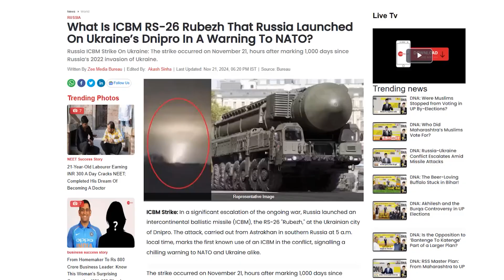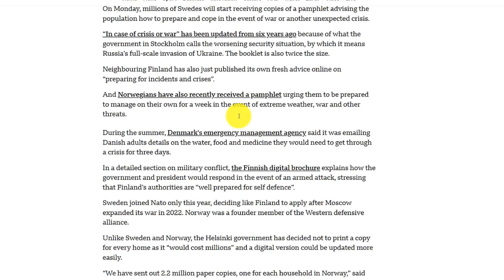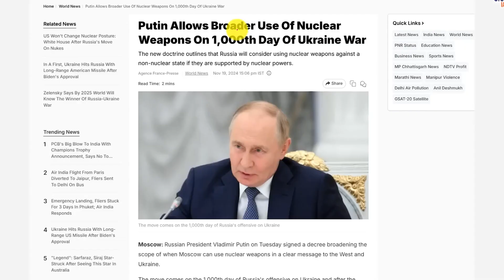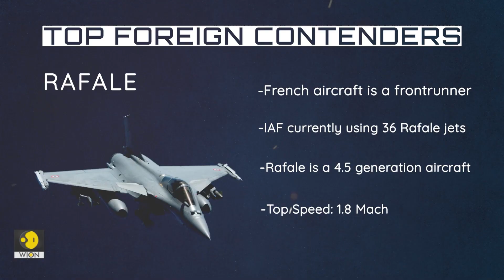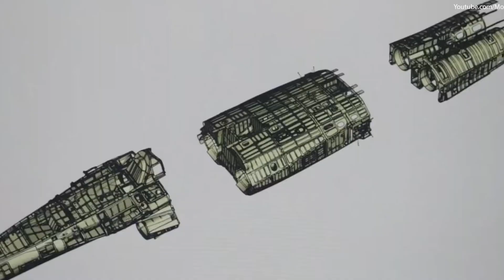Rafale Killer? Can AMCA Replace Western Jets | Russia’s ICBM Strike—What’s Next for NATO ?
In yet another sign of the escalating war between the two countries, which has been going on for over 1,000 days, Russia on Thursday fired an intercontinental ballistic missile (ICBM) at Ukraine for the first time.

This is the first time Moscow has used such a missile in the war. The missile was launched at Ukraine's Dnipro city in the central-east.

The development comes just two days after Vladimir Putin signed a revised nuclear doctrine that formally lowers the threshold for Moscow's use of nuclear weapons and warned the US and other NATO allies against allowing Ukraine to use longer-range weapons to hit Russian territory, which has been supplied by the Western countries

The intercontinental ballistic missile, along with eight other missiles, was launched from Russia’s Astrakhan region, which borders the Caspian Sea, said Ukraine's air force.

However, AP reported that the Ukrainian Air Force did not specify the exact type of missile but confirmed shooting down six.
What is ICBM?

— Intercontinental Ballistic Missiles (ICBMs) are strategic weapons designed to deliver nuclear warheads.

— They can also have conventional warheads.

— They are an important part of Russia's nuclear deterrent.

— The missiles have a range of thousands of kilometres.

— ICBMs reportedly have a range between 6,000 to 9,300 miles, making a target vulnerable.

— The use would serve as a reminder of Russia’s nuclear capability and send a powerful message to the US and other NATO allies.

The ongoing tensions between Europe and Russia have had a significant impact on India's MRFA (Multi-Role Fighter Aircraft) deal, particularly due to the sanctions imposed on Russia by Western countries following its invasion of Ukraine.

Here's a breakdown of the impact:

Challenges for Russian Contenders:

    Sanctions: The sanctions imposed on Russia have made it difficult for Russian companies like Sukhoi and MiG to participate in the MRFA deal. These sanctions could hinder the supply of spare parts, maintenance, and technology transfer, which are crucial for long-term operations of Russian aircraft.
    Financial Constraints: The sanctions have also impacted Russia's economy, potentially limiting its ability to offer competitive pricing and financing options for the MRFA deal.

Opportunities for Western Contenders:

    Diversification: The geopolitical tensions have created an opportunity for Western countries like the US, France, and Sweden to offer their fighter jets as alternatives to Russian options. This could lead to increased competition and potentially better deals for India.
    Technology Transfer: Western countries may be more willing to offer advanced technology and production know-how as part of the MRFA deal, which could benefit India's long-term defense capabilities.

India's Balancing Act:

India has traditionally maintained close ties with Russia, particularly in the defense sector. However, the current geopolitical situation has forced India to reconsider its reliance on Russian military hardware. India is now looking to diversify its sources of military equipment and strengthen its strategic partnerships with Western countries.

Potential Outcomes:

    Delay in Decision-Making: The geopolitical tensions could lead to delays in the decision-making process for the MRFA deal as India carefully weighs the pros and cons of various options.
    Increased Costs: The sanctions and geopolitical uncertainty could lead to increased costs for the MRFA deal, as suppliers may demand higher prices to compensate for the risks involved.

Your 1 Like means the world to us, inspiring us to create more heartfelt and informative content, sharing our deepest thoughts with all of you